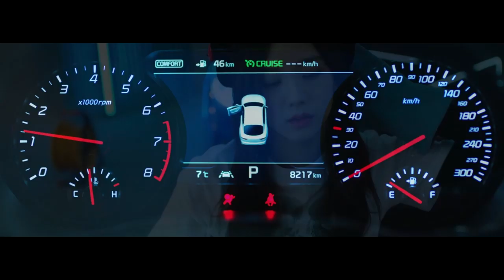BLACKPINK - 러브 'LOVE' M/V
BLACKPINK - 러브 'LOVE' M/V Fanmade Remix

LYRICS:
Can you hear that
BLACKPINK

[LISA]
Here I come kick in the door uh
gajang dokan geollo jweo Uh
ppeonhadi ppeonhan geu LOVE
deo naenwa bwa Give me some more
araseo maedallyeo byeorang kkeute
hanmadimyeon tto like hebeolle hae
geu ttatteutan tteollimi saeppalgan seollemi
machi Heaven gatgetjiman You might not get it in

[JENNIE]
Click-clack
Badda bing badda boom
muneul bakchamyeon modu nal barabom
gudi aesseo noryeok an haedo
modeun namjadeuleun kopiga pangpangpang
neol danggineun geotto meolli milchineun geotto
jemeottaero haneun Bad girl
jogeon shireohageon nuga mweora hadeon
When the bass drop it’s another banger

[ROSE]
Lucky me, lucky you gyeolgugen geojinmal
We lie, so what, so what
manyage naega neol jiuge dwendamyeon
So sorry, I’m not sorry
[JISOO]
(na eotteokae) chumchuneun bulbicheun nal gamssago done
Black to the pink
eodiseodeun teukbyeolhae Oh yes

[ROSE X LISA]
(OOOOOO) majimakcheoreom ma-ma-majimakcheoreom
majimak bamin geotcheoreom LOVE
majimakcheoreom ma-ma-majimakcheoreom
naeil ttawin eobtneun geotcheoreom

[JISOO]
Look at me, look at you nuga deo apeulkka?
You smart nuga? You are
du nune pinunmul heureuge dwendamyeon
So sorry nuga? You are

[ROSE]
(na eotteokae) ajigeun jal moreugetji
guji weonhamyeon Test me
neon bul bodeushi ppeonhae
manmanan geol weonhaettamyeon

[JENNIE]
Oh wait til’ I do what (Forever young)

[ROSE]
When I come come through with that that uh uh huh

[LISA]
(OOOOO)tteugeoweo tteugeoweo tteugeoweo Like fire
majimakcheoreom ma-ma-majimakcheoreom

[JENNIE]
kamkamhan jeo haneul wie
hanbatang nallireul chimyeo bureul jireul kkeoya
(FOREVER YOUNG)
One two three
saeroun sijakiya
jeoldae dwidolabojin anheul geonikka

[JISOO]
eoduun bami nal gamssajiman
ijeseoya nareul wihaeseo chumeul chul su isseo
neoran byeogeul neomeoseo

[ROSEXJISOO]
I’ll kick it if you’re down kick it if you down

[ROSE X LISA]
(OOOOOO) majimakcheoreom ma-ma-majimakcheoreom